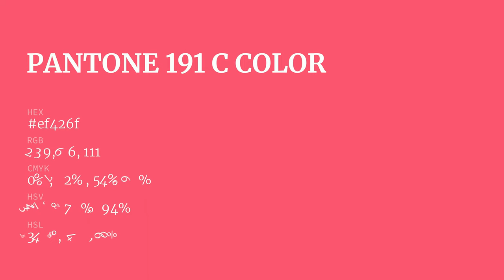color ef426f hex color - Red color - Cool color ef426f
What color is ? ef426f hex color - Red color - Cool color ef426f

Hex ef426f Color Code is also known as color.

Hex ef426f Color code in RGB color code model is created after adding 93.73% red color, 25.88% green color and 43.53% blue color.
Hex ef426f Color code in CMYK color (process color) code model is generated after subtraction of 0% cyan, 72% magenta, 53% yellow and 6% black.